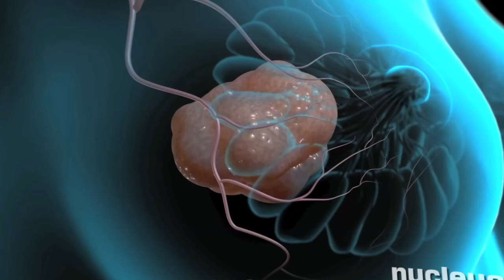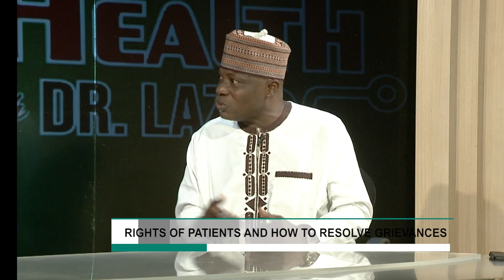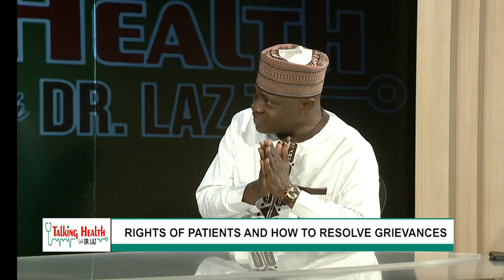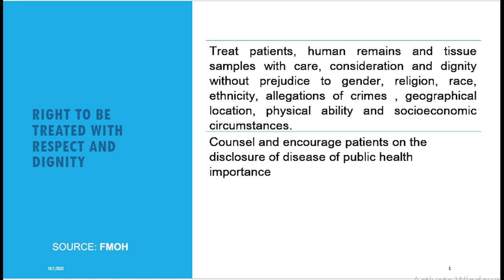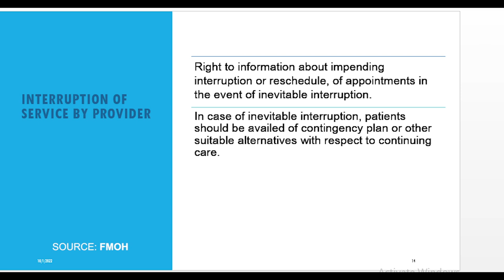Rights of Patients and How to Resolve Grievances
The patient bill of rights has stipulated rights of patients which everyone should have and keep handy. On this episode Dr. Abdullahi Mohammed, founder/CEO Initiative for Health Accountability and Transparency joined Dr. Laz Eze o discuss "Rights of Patients and How to Resolve Grievances".